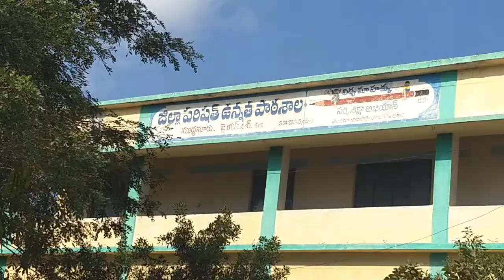ZPHS (Boys) Muddanur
Bhasha Sangam-Sindhi